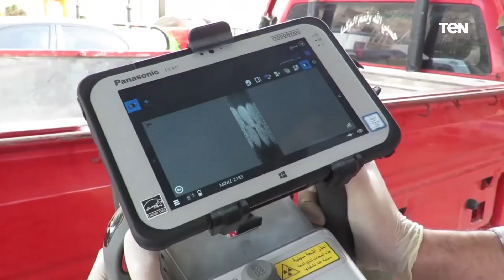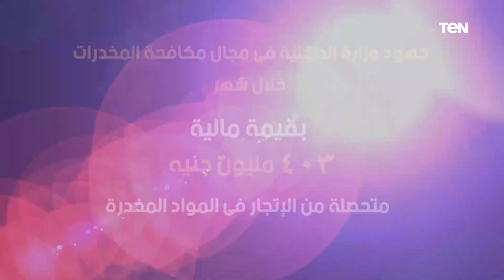جهود أجهزة وزارة الداخلية على مستوى الجمهورية خلال شهر فى مجال مكافحة المخدرات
جهود متميزة لـ وزارة_الداخلية على مستوى الجمهورية خلال أسبوع ، فقد حققت الأجهزة الأمنية نجاحات كثيرة في مكافحة شتى صور الجريمة.فى مجالى الأمن العام ومكافحة المخدرات.

شاشة TeN هي البداية الحقيقية للتلفزيون التفاعلي، الذي يحاول أن يقدّم محتوى إعلامي جديد بطابع تليفزيو